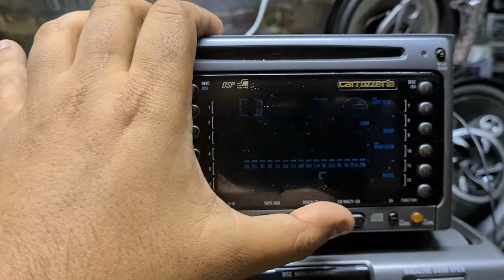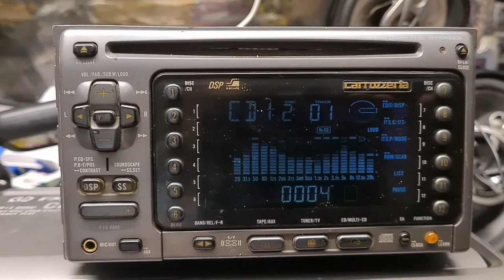Pioneer 50 CD Changer